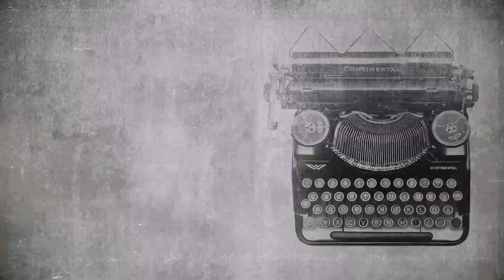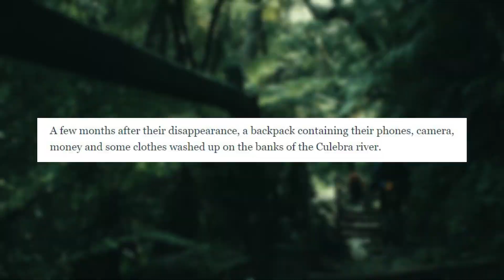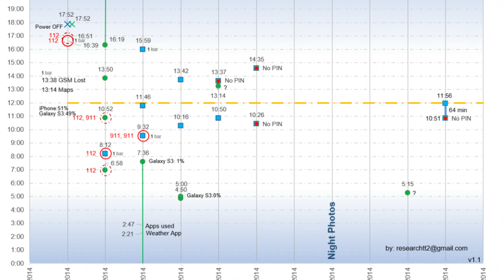MISTERI KEHILANGAN GADIS BELANDA INI SEMASA MENDAKI GUNUNG PANAMA |PANAMA GIRLS